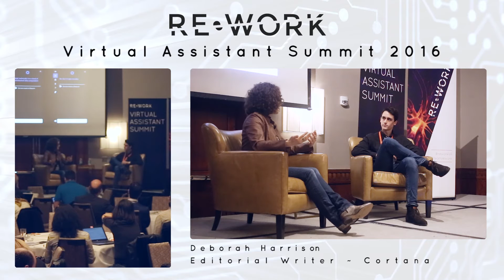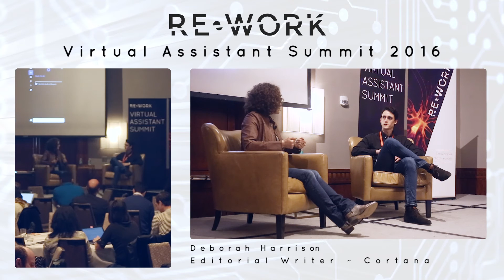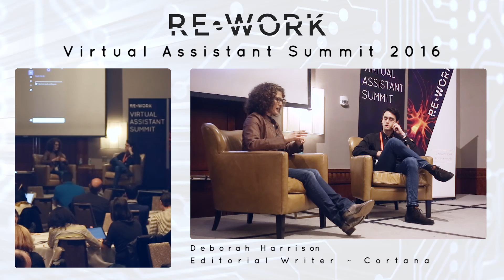Deborah Harrison, Editorial Writer, Cortana - RE•WORK Virtual Assistant Summit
This presentation took place at the Virtual Assistant Summit in San Francisco on 28-29 January 2016

Deborah Harrison (writer, Microsoft) is one of the original architects of the personality for Microsoft's digital assistant, Cortana. She crafted the core principles that define Cortana's approach to communication and now helps shepherd those principles as Cortana lights up on other devices, on other operating systems, and in other countries. Today, while the field of AI is still in adolescence, we in the industry stand in a brilliant position to shape not only technological innovation but also the culture of conversation between humans and machines. If we approach this task with intention, then people can come to expect civility, connection, humor, transparency, and kindness from their interactions with AI just as surely as they expect the ability to update a calendar or dictate a text.

Moderator: Nathan Benaich, Investor, Playfair Capital
I joined Playfair Capital in 2013 to focus on deal sourcing, due diligence, and helping our companies grow. I'm particularly interested in artificial intelligence and machine learning, infrastructure-as-a-service, mobile, and bioinformatics. I've led, originated or participated in Seed through Growth investments including Mapillary, Appear Here, Dojo, and Festicket.

Prior to Playfair, I earned an M.Phil and Ph.D in oncology as a Gates and Dr. Herchel Smith Scholar at the University of Cambridge, and a BA in biology from Williams College. I've published research focused on technologies to halt the fatal spread of cancer around the body.